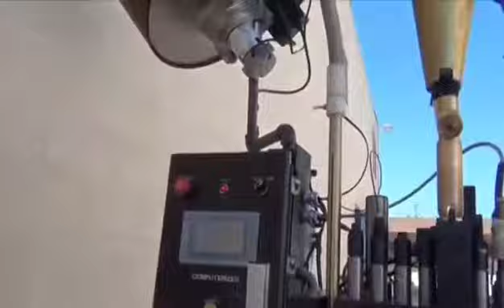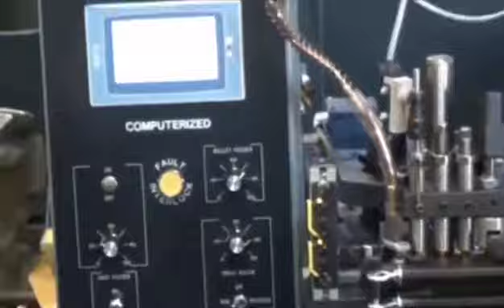Precision deep drawing Mold/Stamping mould design and manufacture